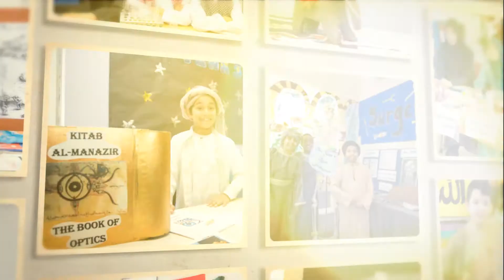ISF Islamic Inventions Fairs 2015 - Advert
ISF Islamic Inventions Fairs will be held as follows:

20th March - St. Ann's Library, Cissbury Road, N15 5PU
23rd March - Slough Library, 85 High Street SL1 1EA